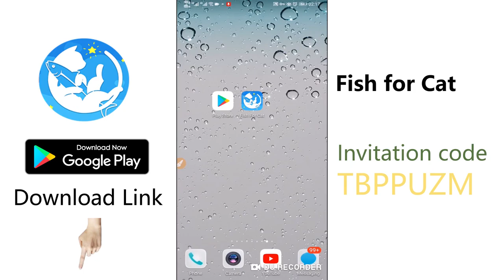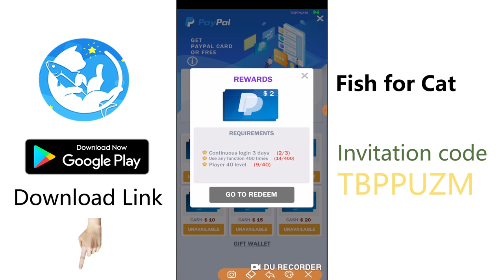【FISH FOR CAT】, playing fishing game for paypal cards.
🔹Invitation Code:TBPPUZM
playing a fishing game to make money,  you just only play a cat to fish, there will be more interesting thing in the sea, you will collect paypal cards to redeem real cash!

these days ,I am have no time to help all of you,  if you have problem,comment to me , I will do my best,  thanks guys!